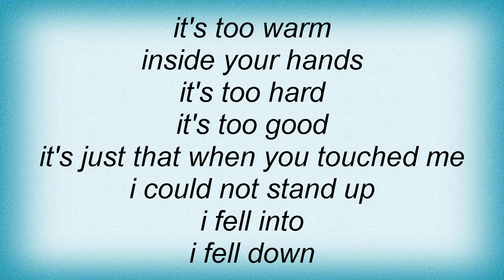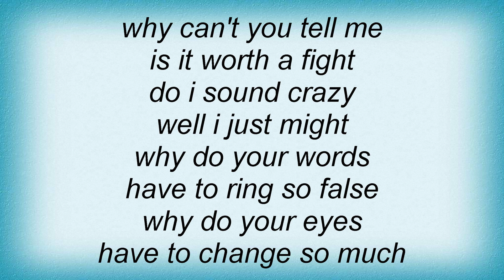Sleater Kinney - Turn It On Lyrics